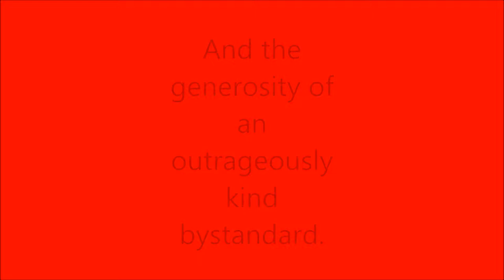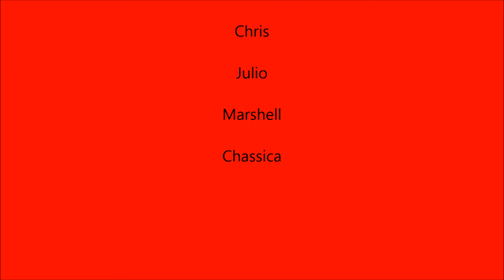Silent Film: The Sinclair Purse Burglar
When two women are walking to class one day at Sinclair Community College, they are faced with the wrath of The Sinclair Purse Burglar. However, an outrageously generous bystandard takes immediate action!